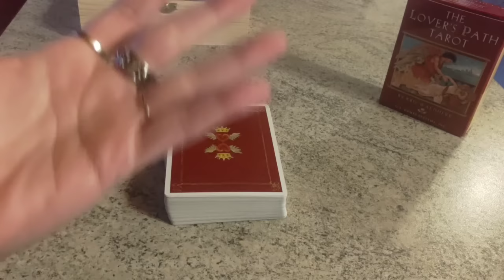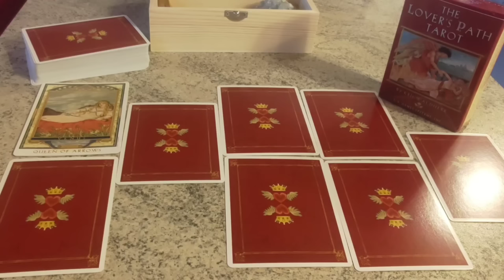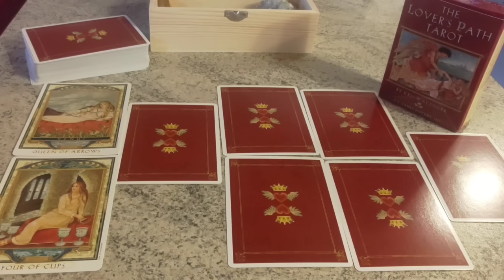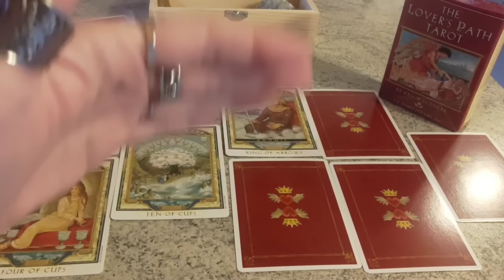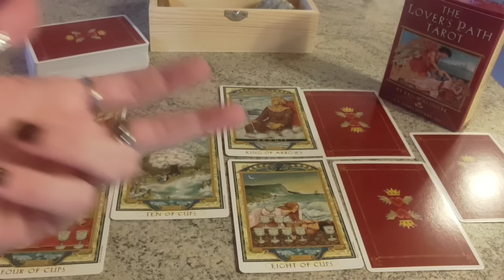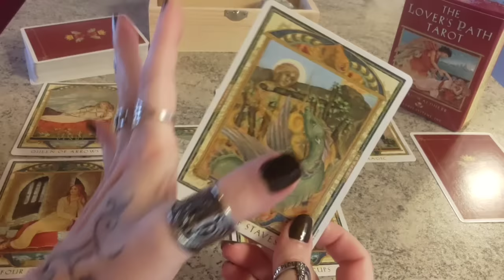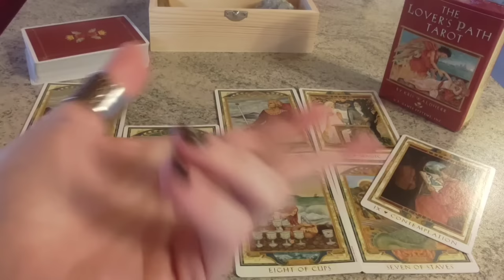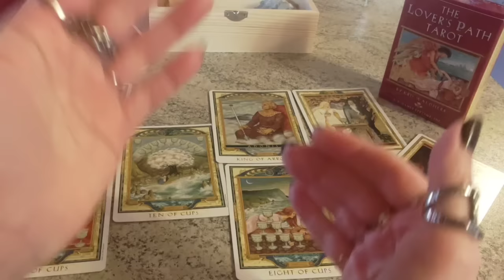TORNEREMO INSIEME❓SAREMO DI NUOVO UNA COPPIA❓QUANDO❓Lui ha UN'ALTRA ora❓COME si riavvicinerà a me❓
Nel caso vogliate informazioni ulteriori circa questo meraviglioso e davvero unico mazzo di Arcani, i "The Lover's Path Tarot", vi lascio il link del mio video precedente in cui, nell'Introduzione, ne fornisco spiegazioni circa le influenze letterarie e mitologiche, sia occidentali che orientali, a cui si ispira profondamente, regalandoci significati ulteriormente dettagliati per ciascun arcano ed una lettura che si arricchisce di fascino "Come vive LA NOSTRA STORIA❓Che PREGI/OSTACOLI e NEMICI/RIVALI vi nota❓Come PROCEDERÀ questa storia❓"

1. L'IMPORTANZA BASILARE DELL' ATTRIBUIRE A CIASCUNA CARTA UN SIGNIFICATO BEN PRECISO E TAROLOGICAMENTE CORRETTO ANCHE TENENDO CONTO DEGLI ASPETTI NUMEROLOGICI E ICONOGRAFICI DELLA CARTA STESSA,

2. L'IMPORTANZA ALTRETTANTO BASILARE DELL'ATTRIBUIRE A CIASCUNA CARTA DI CORTE UN RUOLO BEN PRECISO E TAROLOGICAMENTE CORRETTO ANCHE TENENDO CONTO DELL'ELEMENTO O SEME AD ESSA ABBINATO,

3. L'IMPORTANZA DECISIVA DEL RICONOSCERE AD OGNI CARTA ESTRATTA UNA POSIZIONE BEN PRECISA RISPETTO ALLE ALTRE CARTE E RISPETTO ALLA STESA STESSA CREANDO COSÌ UNA SORTA DI LETTURA COMPLESSIVA E COMPLETA DELLA SITUAZIONE, IN CUI OGNI SINGOLO ARCANO E' COME IL SINGOLO PEZZO DI UN PUZZLE CHE SOLO E SE AFFIANCATO AGLI ALTRI PERMETTE DI RICOSTRUIRE L'INTERA PERSONALITA' DEL SOGGETTO DELLA STESA, LE SUE SCELTE E L'INTERA VICENDA E RUOLI DEGLI ALTRI COPROTAGONISTI COINVOLTI NELLA STESA,

4. L'IMPORTANZA FONDAMENTALE NEL CONOSCERE E QUINDI DARE RIFERIMENTI TEMPORALI IL PIU' POSSIBILE CORRETTI CIRCA LO SVOLGIMENTO DEGLI EVENTI PREVISTI,

5. L'IMPORTANZA CRUCIALE DEGLI ARCANI MAGGIORI RISPETTO AGLI ARCANI MINORI, A CUI SONO ABBINATI NUMEROLOGICAMENTE, E PARAGONABILI ALLA PUNTEGGIATURA NECESSARIA ED OBBLIGATORIA ALLA COMPRENSIONE DI UN TESTO.